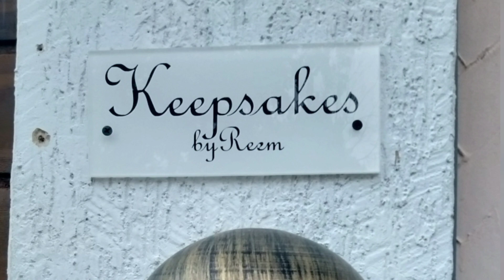My Favourite Jewelry Shop | Keep Sakes by Reem